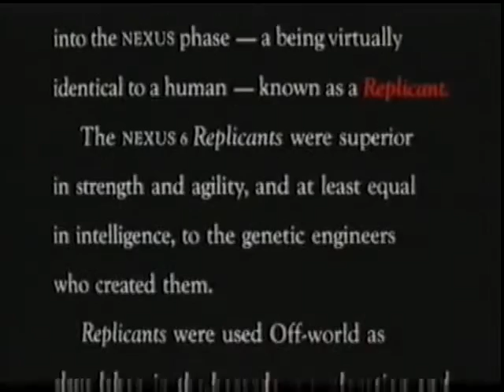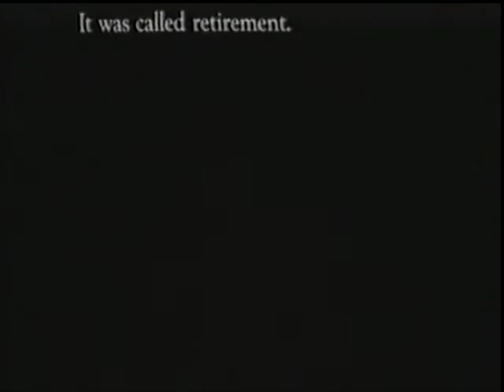Blade Runner VHS opening